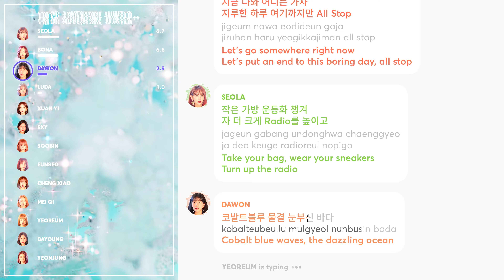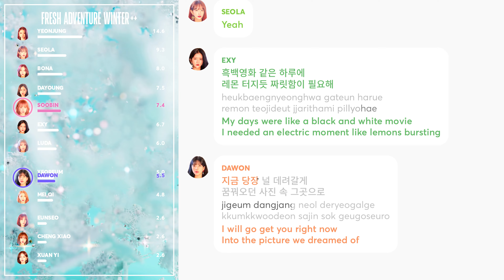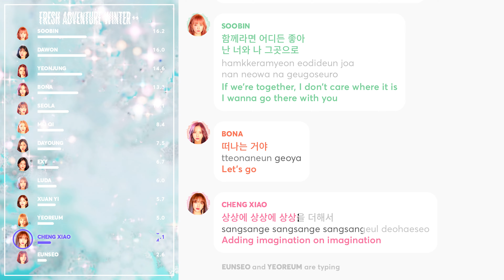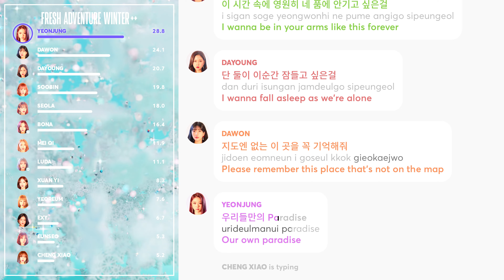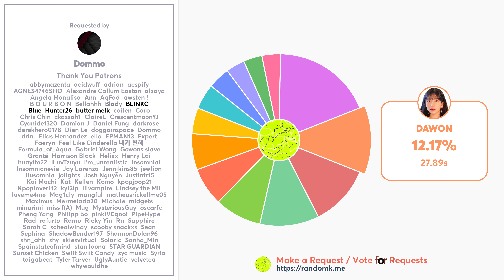How Would WJSN sing 'Fresh Adventure WINTER ++' (by LABOUM) PATREON REQUESTED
Requested and Distributed by: Dommo